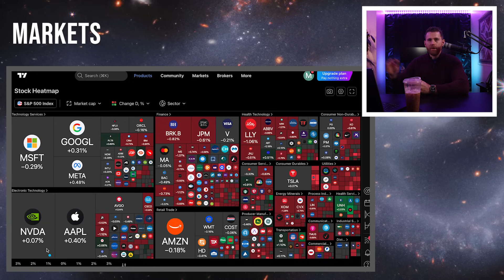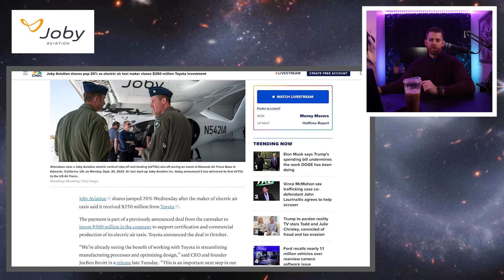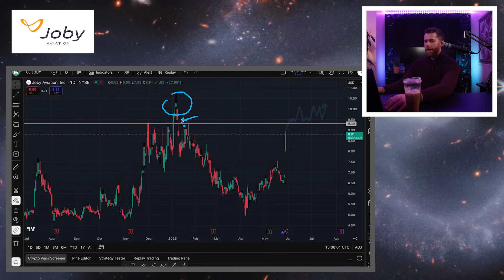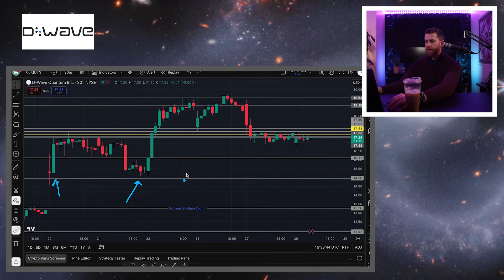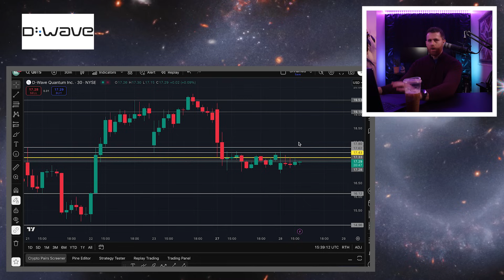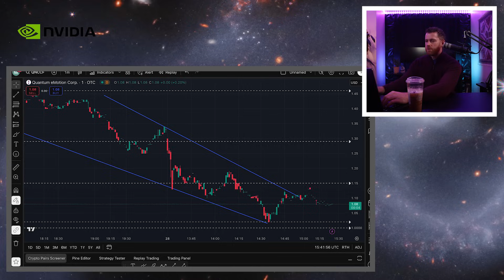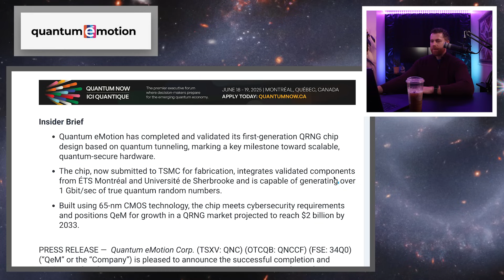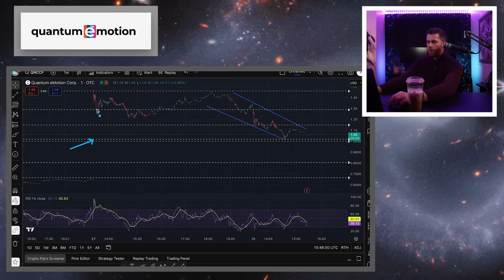NVIDIA Earnings Loom: Market on Edge - Joby Aviation Soars | JOBY NVDA IONQ QBTS QNCCF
Today’s episode dives into a tense moment for markets as we await Nvidia’s earnings — a critical report with the potential to swing the entire tech sector. I also cover the latest moves across the quantum stock landscape, including a sharp pullback in Quantum eMotion, key levels for D-Wave (QBTS), price action in IonQ (IONQ), and a fresh look at Joby Aviation after a big move tied to Toyota’s investment. This is one of those pivot moments in the market. Buckle up.

🔹 Covered Today:
• Nvidia earnings preview and bullish case
• Quantum Emotion (QNC.CF) entry thoughts after TSMC chip news
• Joby Aviation price target strategy after 28% move
• IonQ and Rigetti trading patterns
• D-Wave (QBTS) consolidation before next leg
• Strategy talk: opportunity cost, catalysts, and setups